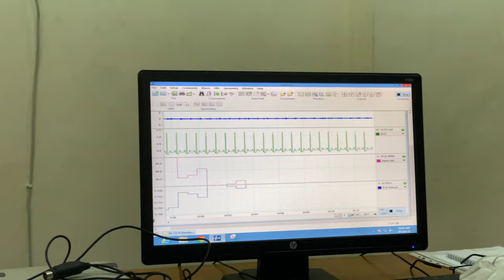1 min Clinical Diaries ^ Faculty of Medicine, UOP 🐤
SOCIALS

ME
Hello there, my name is Nevada 🦊 I like creating stuff, and I try to make it fun and aesthetic :3

EQUIPMENT
Nikon D3500